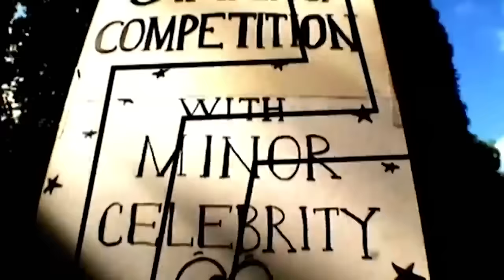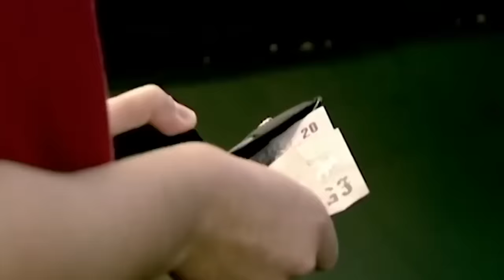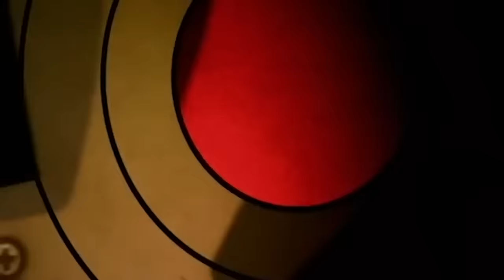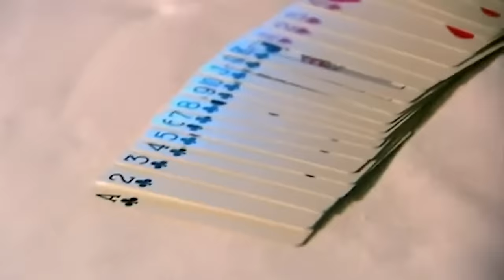Stealing Wallets, Simply By Asking For Them | DOUBLE EPISODE | Derren Brown